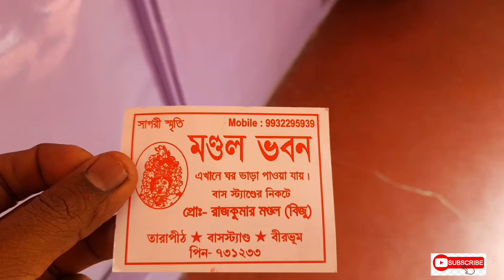তারাপীঠে হোমস্টে || তারাপীঠে হোমস্টেতে থাকুন আট জন 500 টাকায় || Mar22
তারাপীঠ হোমস্টে  --  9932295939 ( মন্ডল ভবন )
ONLY FAMILY OR GIRLS GROUP

Trains For RampurHat
22.40 Howrah - Rampurhat KAVIGURU EXPRES (13027)
11.55 Howrah - Rampurhat HWH RPH EXPRESS (12347)
15.55 Howrah - Rampurhat SARAIGHAT EXP (12345)
21.35 Howrah - Rampurhat HWH JMP EXPRESS (13071)
19.50 Howrah - Rampurhat HWH GAYA EXPRES (13023)
06.05  Howrah - Rampurhat GANADEVTA EXP (13017)
10.40 Howrah - Rampurhat KAVIGURU EXPRES (13015)

23.20 Sealdha - Rampurhat PADATIK EXPRESS (12377)
20.35 Sealdha - Rampurhat KANCHAN KANYA (13149)
19.40 Sealdha - Rampurhat UTTAR BANGA EXP (13147)
06.35 Sealdha - Rampurhat KANCHANJUNGA (13173)

12.55 Kolkata - Rampurhat KOAA BLGT EXP (13161)

Also Bus Servies On From Dharmatala - Rampurhat

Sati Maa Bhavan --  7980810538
- 500/ For 6 Person

Hotel Yashoda International
2-star hotel
Kavi, Chandrapur Rd, Tarapith, West Bengal 731233,     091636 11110

Econest Hotel
Econest Hotel,Near Reliance Petrol Pump.NH-60,Rampurhat, Barshal, West Bengal 731233,      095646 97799

Puja International Hotel
Tarapith Rd, Atla, West Bengal 731233,  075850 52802

Hotel Swagatam International (Tarapith)
Kabi Chandrapur, Tarapith Temple Road, District Birbhum, Tarapith, 731233,    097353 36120

Kalyani Lodge Tarapith
Tarapith Rd, Tarapith, West Bengal 731233,  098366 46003